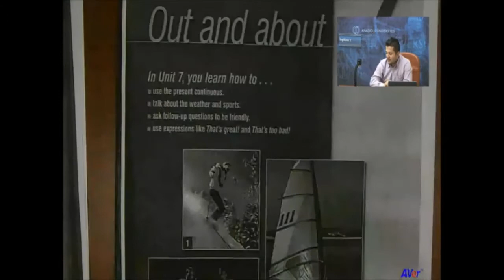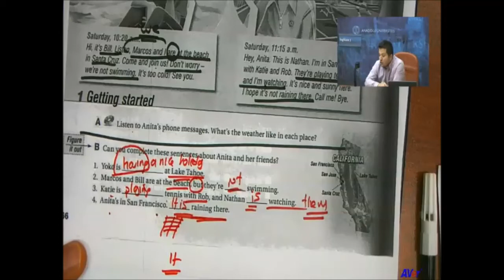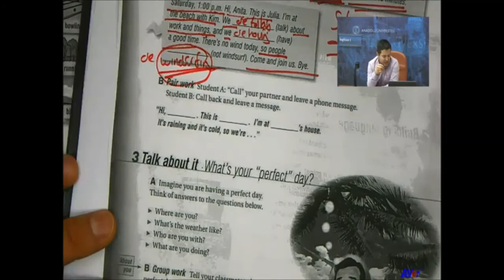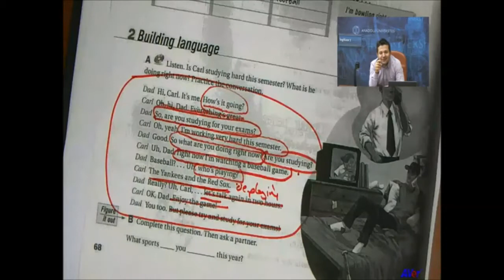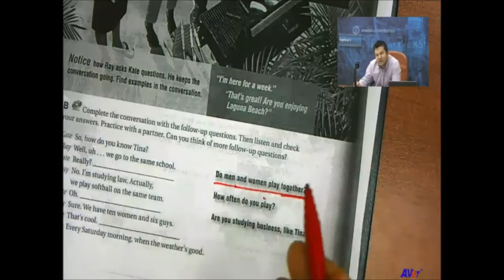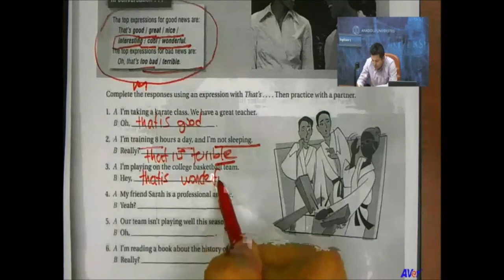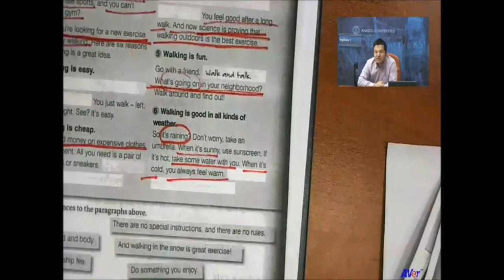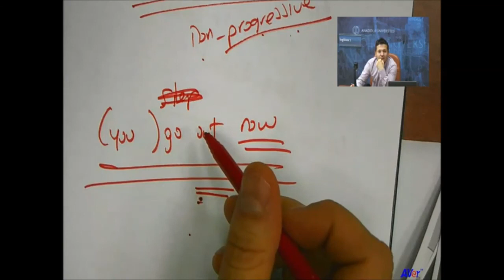Ingilizce 1 (5. Ünite)